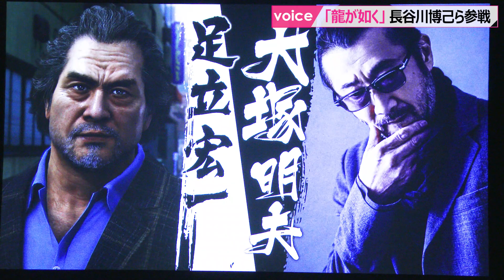【予告＋トーク】『龍が如く８』に長谷川博己×成田凌ら参戦！発表会で安田顕×井口理×大塚明夫らが語り尽くす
井口理（King Gnu）、伊波杏樹、上坂すみれ、大塚明夫、黒田崇矢、中谷一博、安田顕が20日、都内で行われた『RGG SUMMIT FALL 2023 ／ 龍が如くスタジオ新作発表会』に出席。人気ゲームソフト『龍が如く』シリーズの最新作『龍が如く８』が来年１月26日に発売が決定。更にこの日、主要キャストとして、堤真一、安田顕、成田凌、井口理、中井貴一、長谷川博己の出演が決定した。